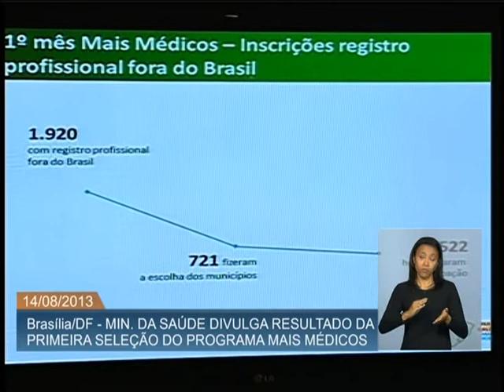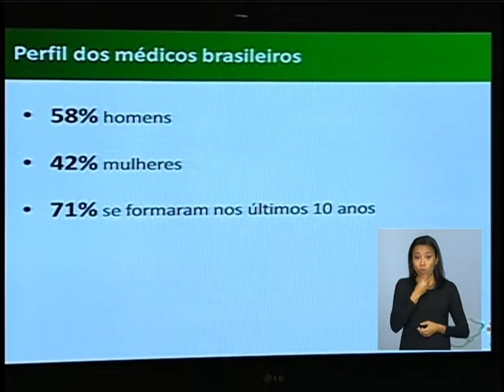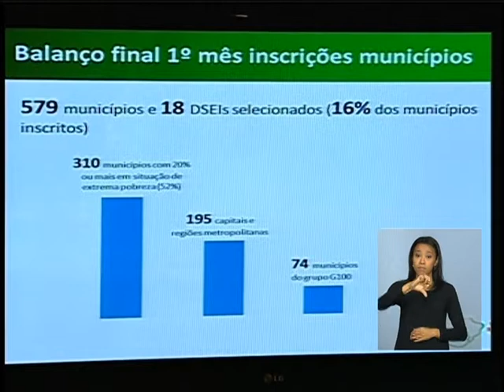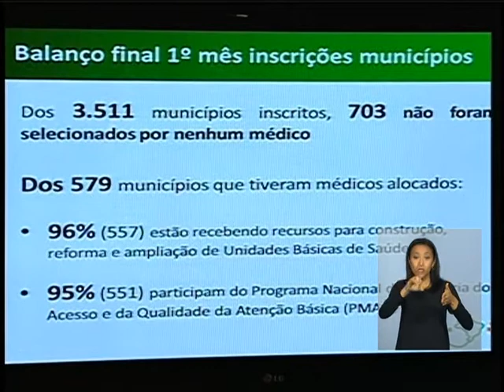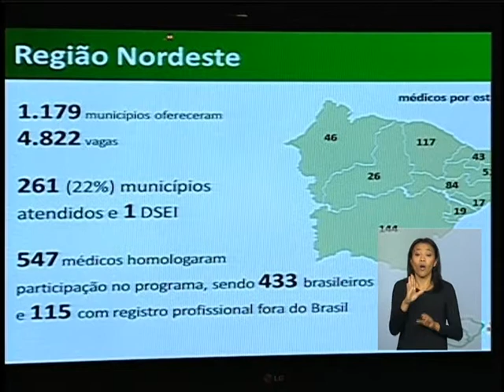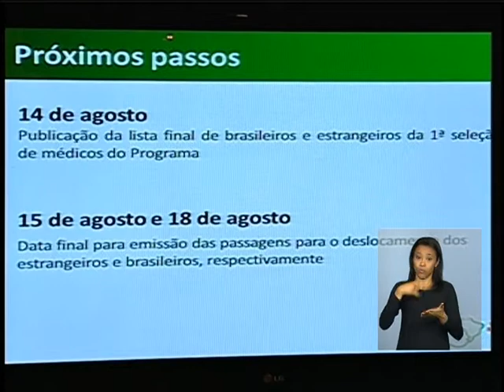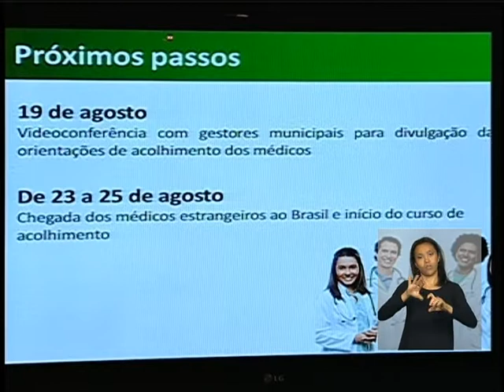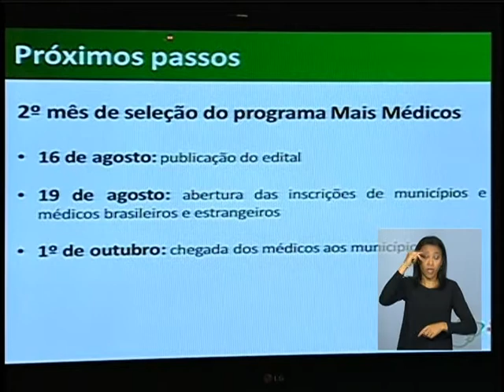Mais Médicos levará 1,5 mil profissionais a 579 municípios brasileiros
ATIVIDADES DO GOVERNO - 14.08.13: O Ministério da Saúde divulgou nesta quarta-feira (14) o balanço final do primeiro mês do programa Mais Médicos. No total, 522 médicos formados no exterior e 1.096 no Brasil homologaram a inscrição na iniciativa, que busca aumentar o número de profissionais nas regiões carentes do país, principalmente municípios do interior e periferias das grandes capitais. Os médicos serão enviados para 579 cidades brasileiras. Resultados da segunda seleção serão divulgados no dia 16 de agosto.